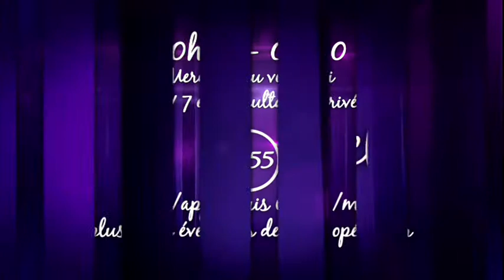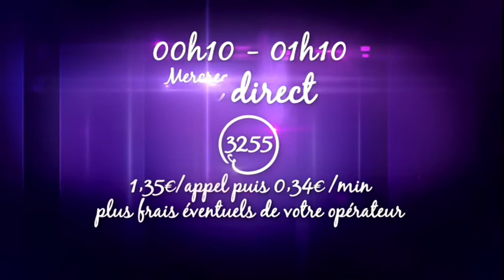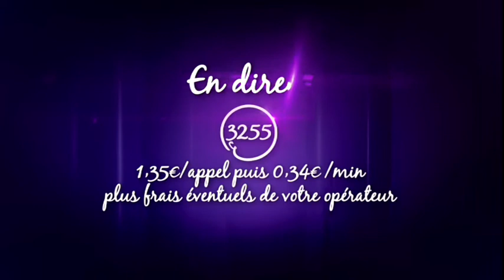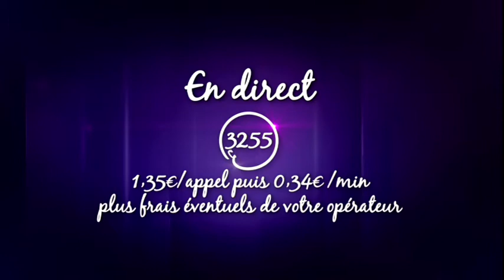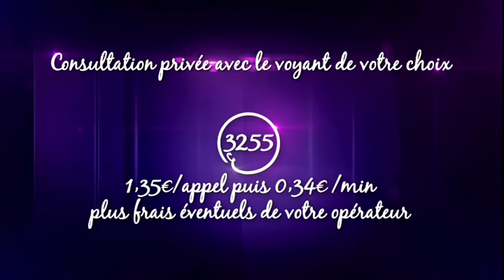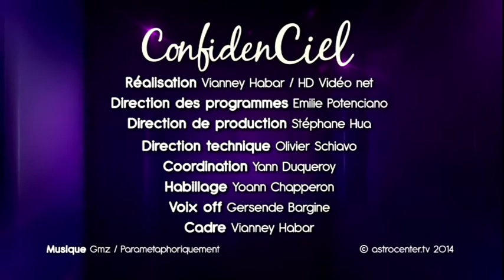ConfidenCiel, avec Carole Thizon, sur Vivolta, émission du 24 Avril 2014